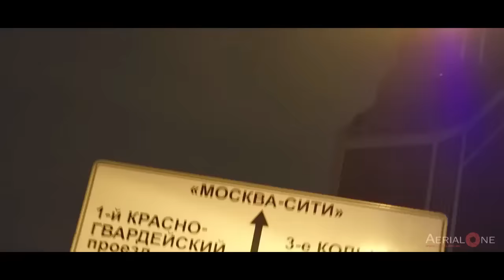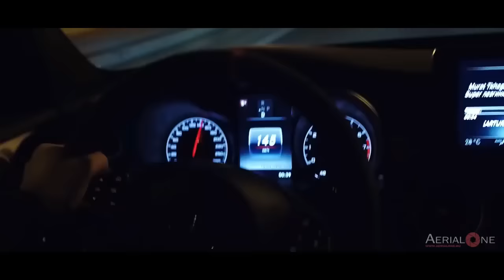BALTI - Ya Lili Remix 2018 new clip (يا ليلي ريمكس) Mercedes AMG !!!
لا تبخلوا علينا
قناتنا تحتوي على فيديوهات متنوعة تخص جميع المواضيع
قناتنا شاملة لجل الأخبار المضحكة الساخرة الجدية...